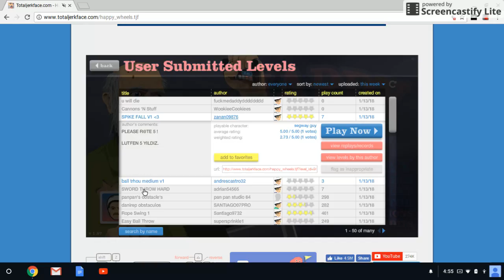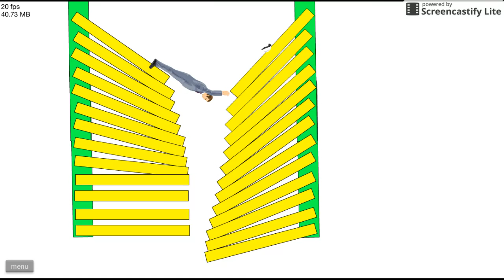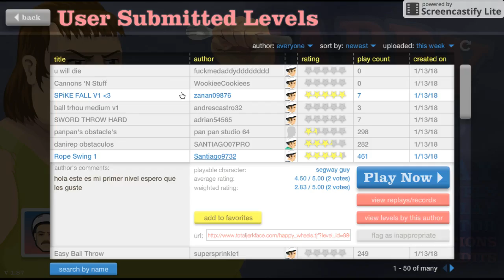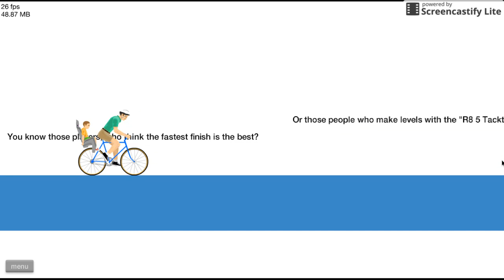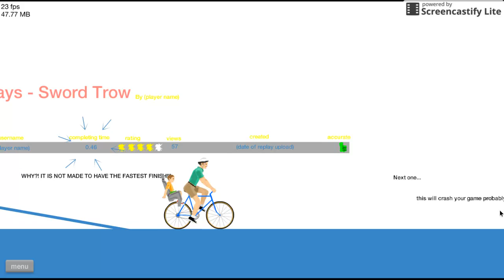bad rope swing happy wheels (ep2)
hiya its another happy wheels level hope you enjoy :)